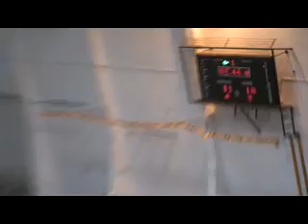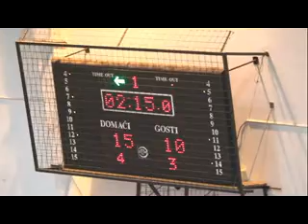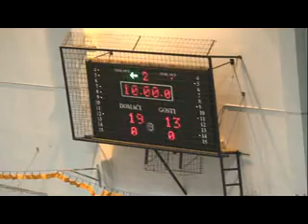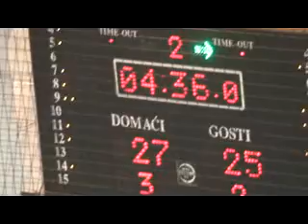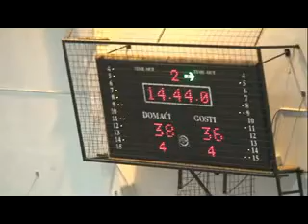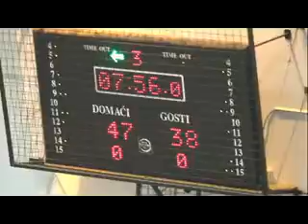basket.ba: 16.kolo / M / Heo - Čelik 89:62